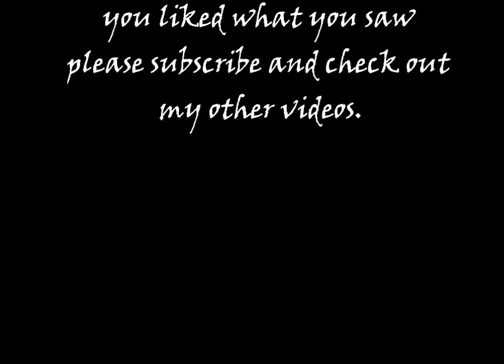Jonas Brothers - Year 3000 (Drum Cover)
Anybody else remember this song?

My name is Andrew Kirk and I am 23 years old. I'm a West Virginia boy and I have been playing percussion for 10 years now. It is my biggest passion and I plan on doing it until the day I die. I am on YouTube to share with my family, friends, and anyone that will watch this gift that I have been blessed with and all the hard work I put into it. My dream is to travel performing music for people so if you need a drummer please let me know and I can see what I can do for you.